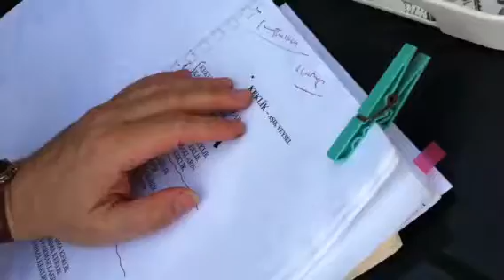Hasan Cihat Örter - Bülent Özertürk (Sanatçı Buluşmaları - 1)